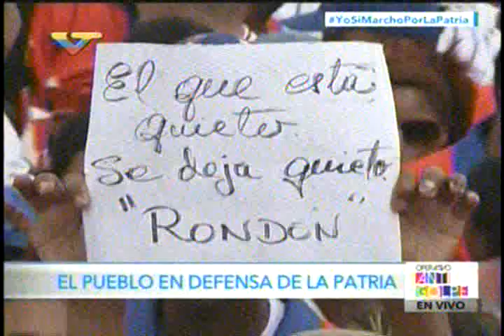Diosdado Cabello: Aquellos que piden la invasión venezolana deben ser tratados como traidores